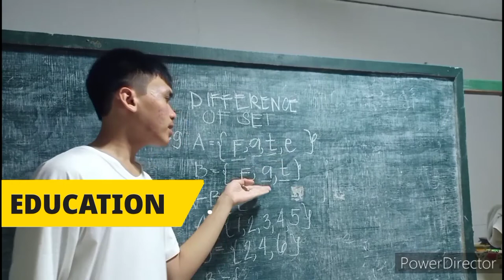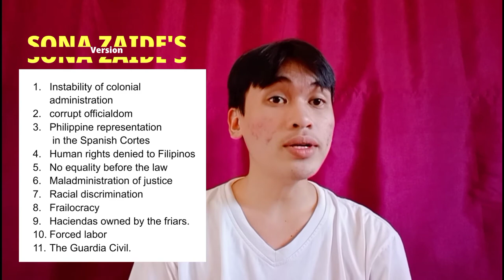19th Century of the Philippines by Sona Zaide and Schumacher | Rizal's Course | Discussion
This video was only a project in my Rizal's Course